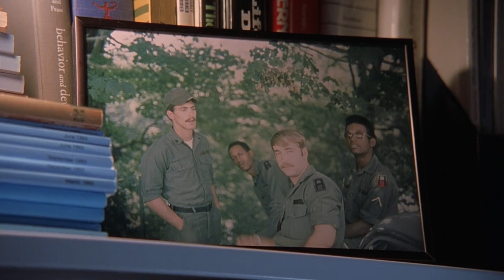Good Will Hunting (1997) - Howard Zinn